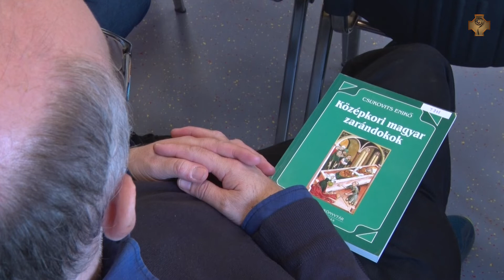Zarándoklatok és Székesfehérvár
Zarándoklatok és Székesfehérvár címmel indult nyolcrészes előadás-sorozat a Székesfehérvári Egyházmegyei Látogatóközpontban. Az ismeretterjesztő előadások célja a 2021 júniusában elkészült, immár teljes hosszában végigjárható, hét állomással kialakított a Magyar Szent Család nyomában tematikus zarándokút történelmi hátterének feltárása, valamint művelődéstörténeti és kulturális értékeinek népszerűsítése és megismertetése.